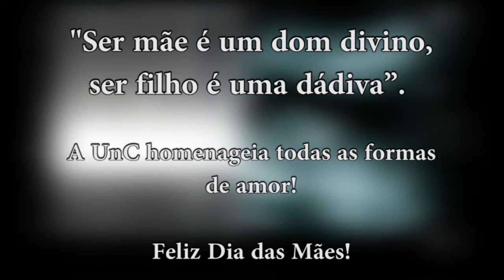Feliz Dia das Mães